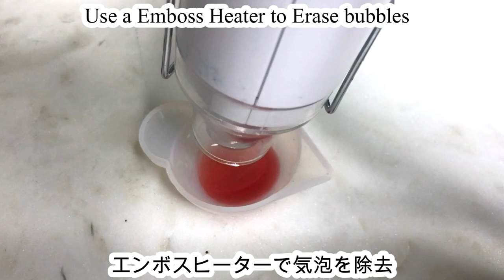🌹【UVレジン】ワイヤーで現実にはない反対色花。差し色はアクセント/Anti-color flower made with wire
投稿が遅くなってしまいましたーー（涙）
くぅ〜ぅ(´°̥̥̥̥̥̥̥̥ω°̥̥̥̥̥̥̥̥｀)明日は早くにあげます！

今回は珍しく、現実にはなさそうなお花を想像で作りました！
（単純に使ってみたい色を組み合わせただけですが、、、）
( ◠‿◠ ) (笑)
真ん中のターコイズと周りの赤みがかったオレンジが
可愛いんです。なんかジュエリーっぽい色味の感覚。
今週は3日連続お花Weekです( ˘ω˘ )
明日もお花。明後日も、お花。お楽しみに～♪

◆ワイヤー/wire（２４G→0,81mm）Hobby Lobby
◆ゴールドブリオン
◆幅広マスキングテープ
・Washi tape(wide)
・Emboss Heater